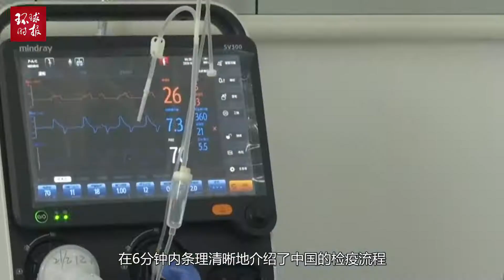白宫“又有好消息传来”？美国主持人呼吁：总统再撒谎就停止播报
2020年03月24日